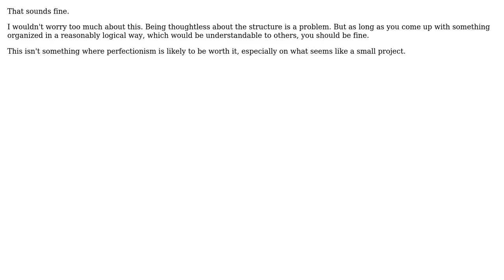Software Engineering: Project structure and folder naming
With thanks & praise to God, and with thanks to the many people who have made this project possible! You are responsible for your own actions.